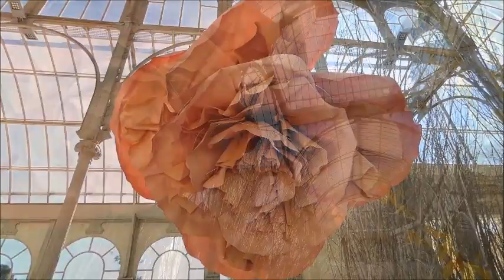MADRID: PALACIO DE CRISTAL. EXPOSICIÓN DE PETRIT HALILAJ (SONIDO ORIGINAL)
Una obra ciertamente interesante, de un artista kosovar, prácticamente desconocido, en cuyo despliegue, se advierten una multitud de sentimientos, que tienden hacia lo natural, a través de un expresionismo ciertamente abstracto y personal. Muy recomendable de ver.